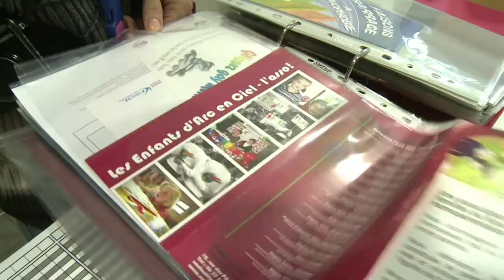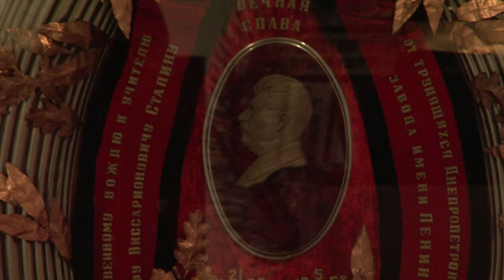AFP - Le JT, 2e édition du vendredi 2 mai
AFP - Le JT, 2e édition du vendredi 2 mai. Durée: 01:44 -Ukraine: réunion du Conseil de sécurité de l'ONU à la demande de Moscou après l'assaut de Kiev sur Slaviansk-Nigeria: au moins 19 morts dans un nouvel attentat, au même endroit visé par Boko Haram le 14 avril-Société: la justice refuse pour la première fois l'adoption d'enfants conçus par PMA à l'étranger-Enquête: à Albertville, les proches de l'Algérien "jihadiste" sont convaincus de son innocence -Russie: à Moscou, une exposition sur le culte de la personnalité, de Lénine à Staline